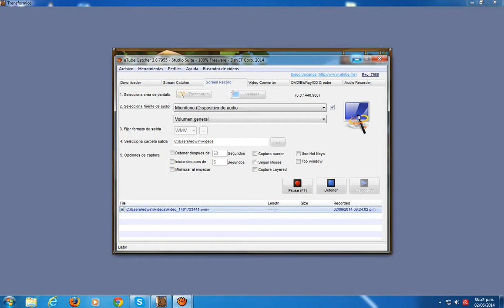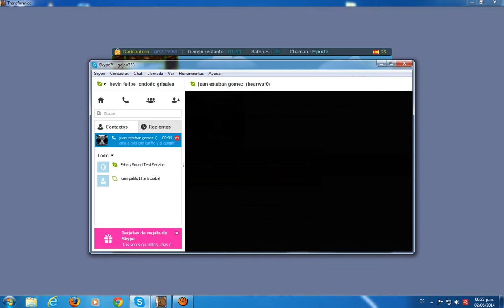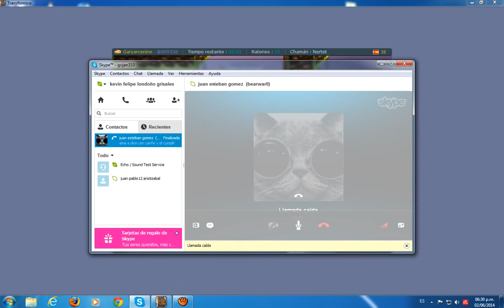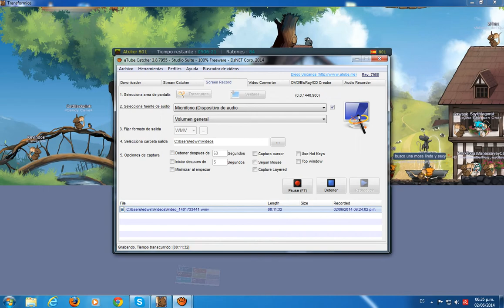el invitado sebastian *transformice*